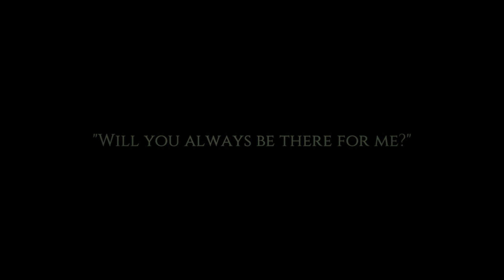Let's Play Cat Quest Trailer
Long ago there was a war between Dragons and the Old Ones. Only those called Dragonblood could defeat the dragons. But after the war they all disappeared. Year have passed and now your sister is kidnapped by an evil sorcerer and you awaken as a Dragonblood. With your new powers you must gain strength so you can rescue your sister.